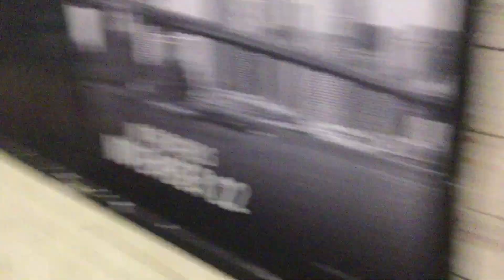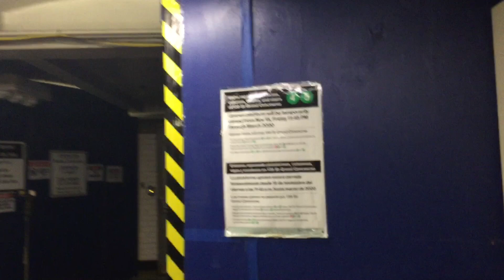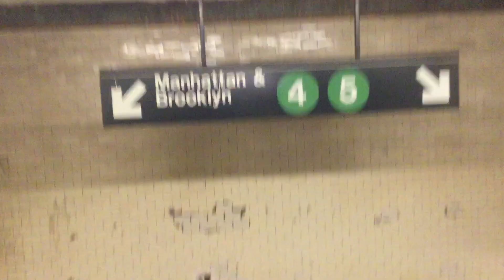NYC Subway: Tour of Downtown Platform at 138 Street-Grand Concourse Station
On November 15th, 2019, the downtown platform of the 138th Street-Grand Concourse station, which serves the (4) and (5) trains on the IRT Lexington Avenue Line in Mott Haven of the Bronx, closed for renovations to install new flood gates. This video is a tour of the downtown platform before closure and renovation with some R142A (4) train and R142 (5) train action. Recently, the signs covering the original mosaics have been uncovered on the uptown platform but I sadly couldn't show the renovation progress because the (5) train was held at the station due to a track fire ahead. The uptown platform will reopen sometime in March.